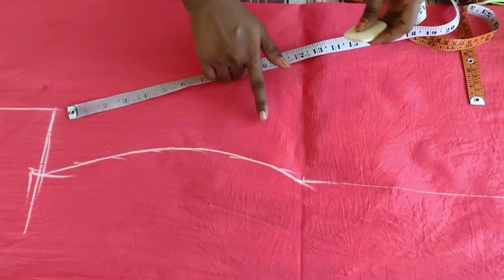Boat Neck Dress Cutting In Telugu || Back Neck Design With Boat Neck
My Fashions

Hi Friends...